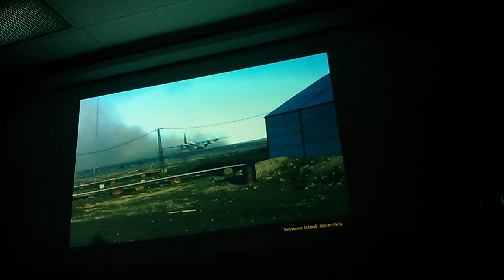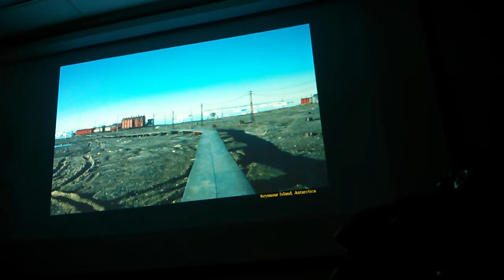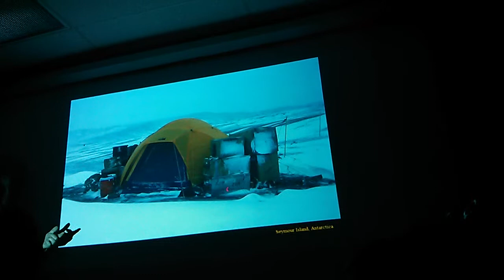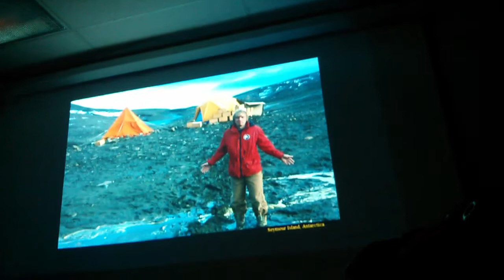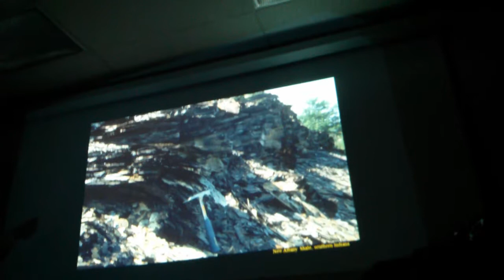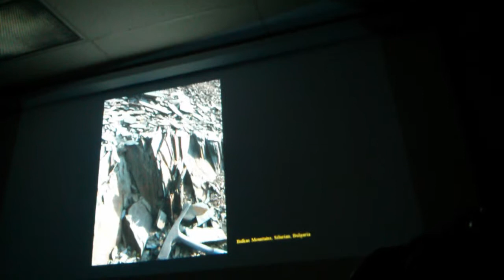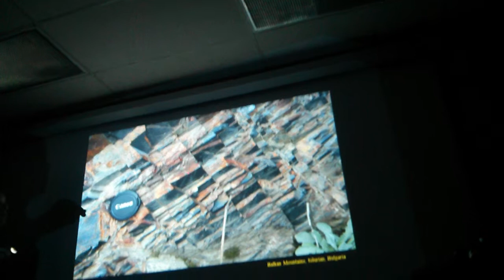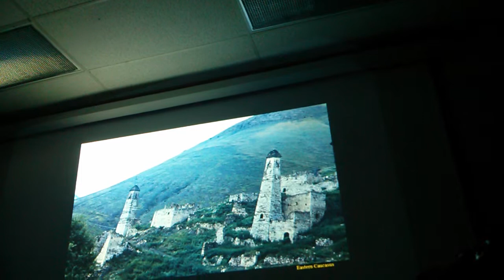Geologic Sediments Lecture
Geology Lecture